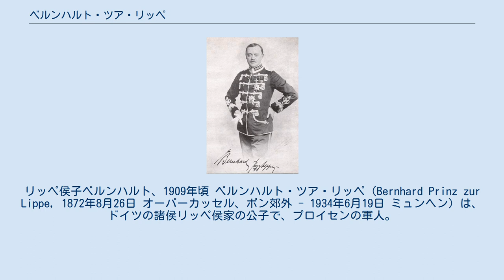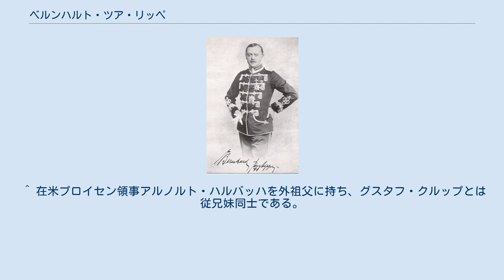ベルンハルト・ツア・リッペ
リッペ侯子ベルンハルト、1909年頃 ベルンハルト・ツア・リッペ（Bernhard Prinz zur Lippe, 1872年8月26日 オーバーカッセル、ボン郊外 - 1934年6月19日 ミュンヘン）は、ドイツの諸侯リッペ侯家の公子で、プロイセンの軍人。
最後のリッペ侯レオポルト4世の弟。
 リッペ＝ビースターフェルト伯家家長エルンストとその妻の伯爵令嬢カロリーネ・フォン・ヴァルテンスレーベンの間の第3子、次男として生まれた。
全名はベルンハルト・カジミール・ヴィルヘルム・フリードリヒ・グスタフ・ハインリヒ・エドゥアルト（Bernhard Kasimir Wilhelm Friedrich Gustav Heinrich Eduard）である。
プロイセン陸軍に仕官し、最終階級は陸軍少将に至った。
出生時の称号はリッペ＝ビースターフェルト伯だったが、1905年に兄レオポルトがリッペ侯に即位したのに伴い、リッペ侯子に昇格した。
 パーダーボルン駐屯の第8驃騎兵連隊に所属していた際、同僚ボード・フォン・エインハウゼン伯爵の妻アルムガルトと恋仲になり、アルムガルトは夫と離婚した。
1909年3月4日、エルバーにおいてアルムガルトと結婚し、間に2人の息子をもうけた。
この結婚はリッペ侯家の家憲により貴賤結婚とされ、妻子はビースターフェルト伯爵（夫人）の称号を認められるに留まった。
 1916年2月24日、兄レオポルト4世の裁可により、ベルンハルトの婚姻は対等結婚として追認され、妻子にはリッペ＝ビースターフェルト侯子（侯女）の称号と諸侯家の殿下（Durchlaucht）の敬称が認められた。
2人の息子たちは、リッペ侯位継承権において最下位にあったが、この時の措置に伴って父に次ぐ順位に進んだ。
 妻との間に2人の息子をもうけた。
 ^ 在米プロイセン領事アルノルト・ハルバッハを外祖父に持ち、グスタフ・クルップとは従兄妹同士である。
 ^ Almanach de Gotha (179th ed.). Justus Perthes. (1942). pp. 79 ^ Bernhard, een verborgen geschiedenis. Annejet van der Zijl. (2010). pp. 45 and 87